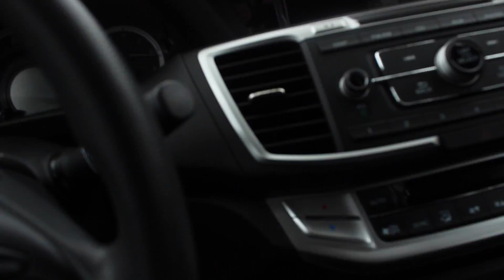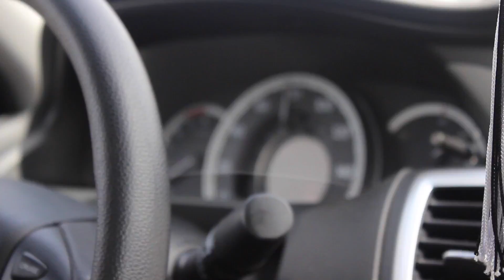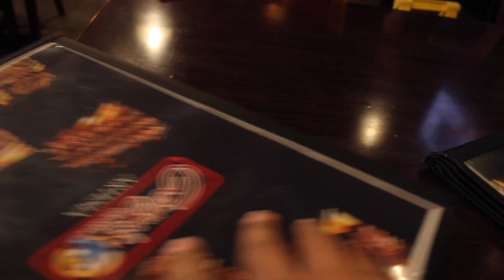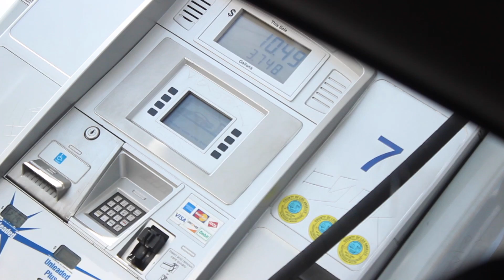KOREAN FRIENDSHIP BELL!!!